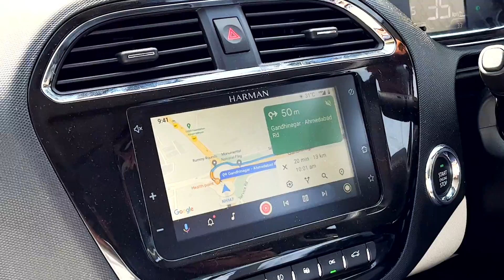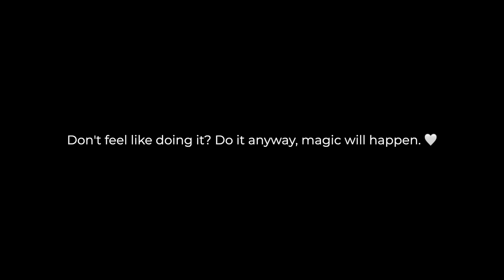Parampara, Pratishtha, Anushasan 😎 | Hanuman Jayanti | KGF 2 | Movie | Vlog | Meet Baxi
Shot on: iPhone 13
Edited on: Final Cut Pro | FCP